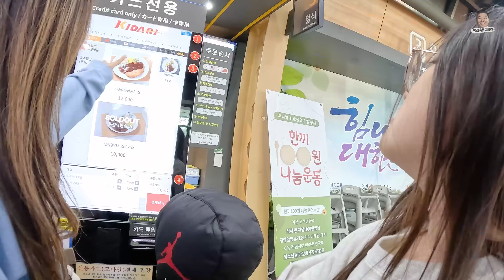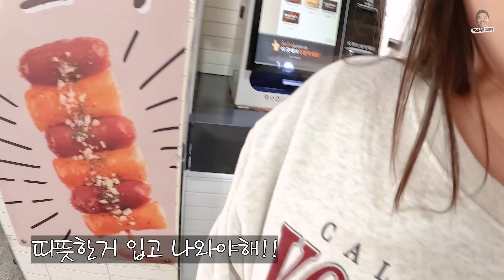[10년만에 돌아온 한국 1편] 이거 하고 싶어서 렌트 했어요!!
50개주 262도시 중 라스베가스에 거주하며 관광,이민,교육 그리고 많은 이야기들을 담고 있습니다. 이쁘게 봐주세요.

음원정보